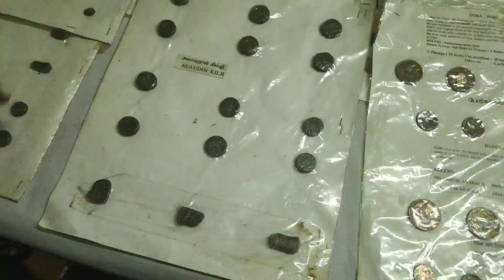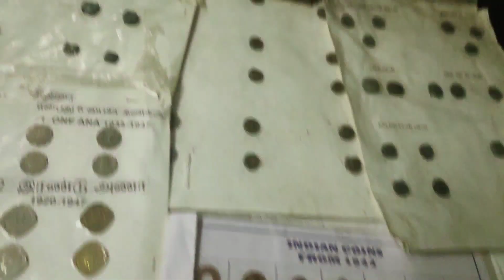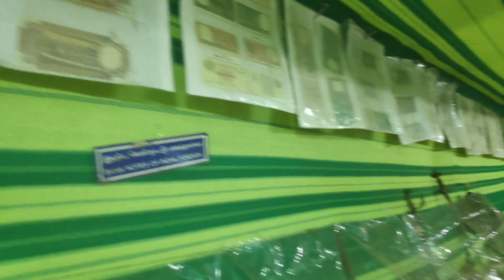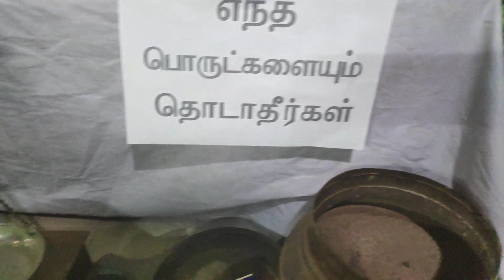porulkachi/ பொருட்காட்சி/ இந்து காலேஜ்